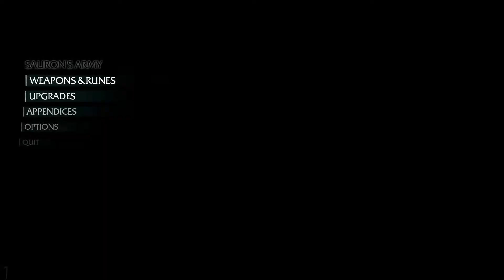Middle Earth: SHADOW OF MORDOR - No Commentary Walkthrough Gameplay Part 37 (PC)